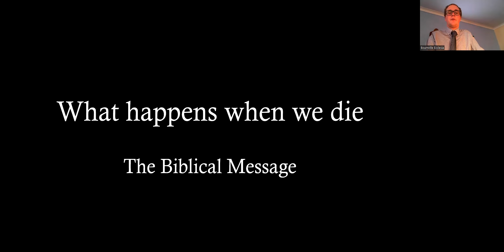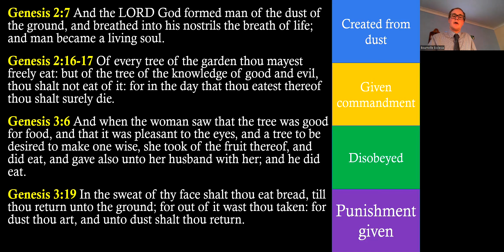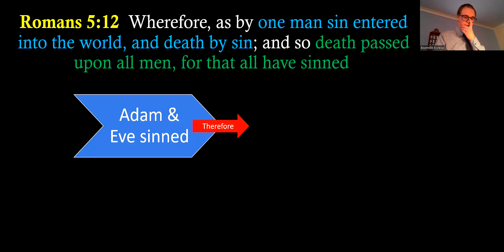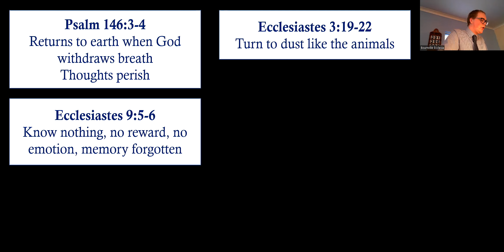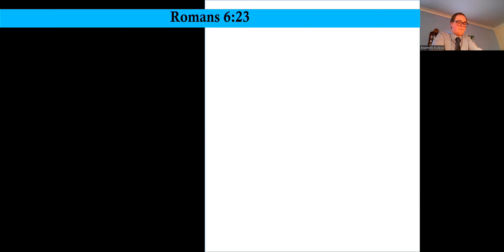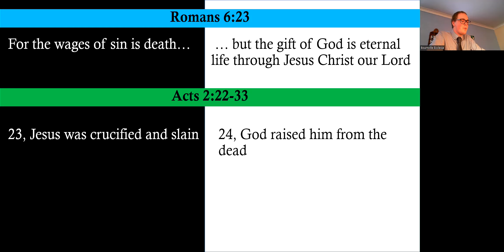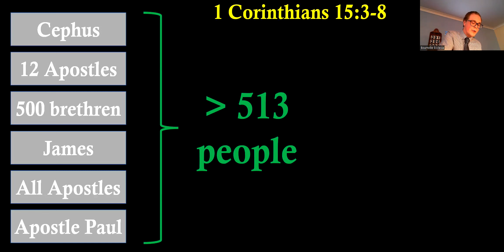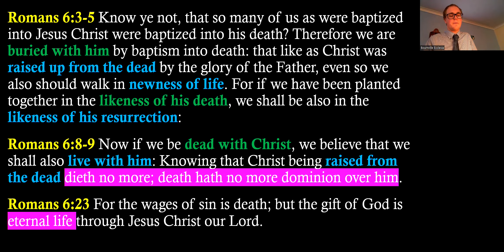What happens when we die?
In this interring Christadelphian Bible talk titled "What happens when we die?" by MR P Harvey, we explore the profound topic of life after death using the King James Bible as our guide. Join us as we delve into the scriptures to uncover God's plan and purpose for humanity, discussing the truth, faith, salvation, and the role of Christ as our saviour. Discover the importance of baptism and uncover what the Bible reveals about what happens when we ultimately pass away. Don't miss this opportunity to gain a deeper understanding of God's kingdom and how following Him can lead us to eternal life.